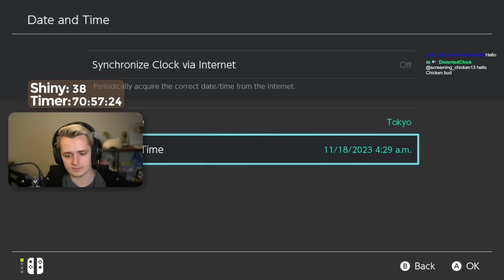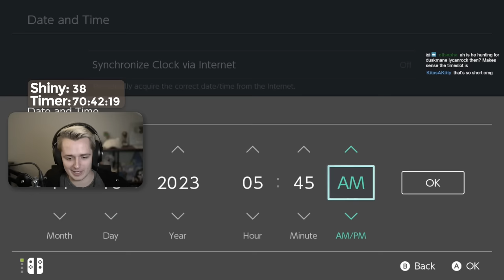I Spent 100 Hours Shiny Hunting in Pokemon Scarlet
I decided to spend 100 hours in Pokémon Scarlet doing nothing but Shiny Hunting! This is such a ridiculous project and undertaking and took a total of 11 streams averaging 9 hours each. Hopefully all the work was worth it and you guys enjoy the video!

Clarifications: Getting the Shiny Charm was not included in the time, Herba Mystica and other items were grinded prior to the challenge and not included in the time. This is because I wanted to focus on the shiny hunts themselves and not optimal raid grinding or Pokedex Completion. Finally, since people keep asking, the Beast Balls were gotten from the dupe glitch before it was patched.

Shoutout to all the incredible channels like @AustinJohnPlays @n9kai @BLAINES @Osirus  and @sukurutogames for making great shiny hunting content that I referenced for this challenge.

Additional Clip Credit @AustinJohnPlays